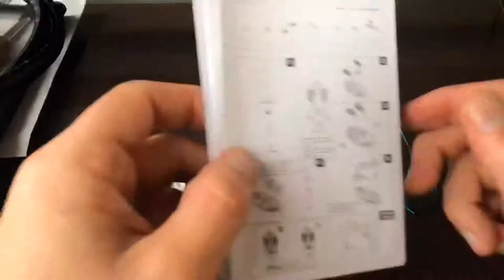Solar powered toy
While in Medellin, Colombia I found this cool little kit at a Dollar store. I sent one to my son, and I decided to get me one. I chose to build the “wind turbine” and it was too cool.